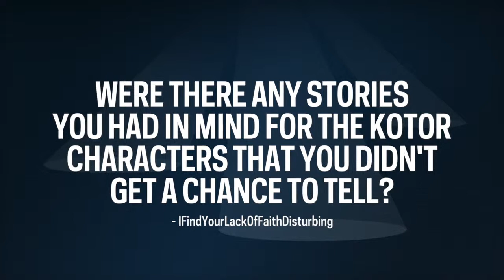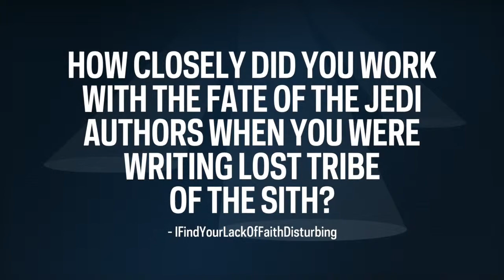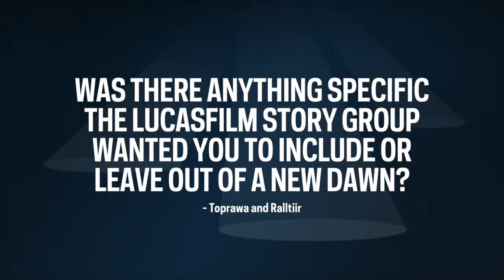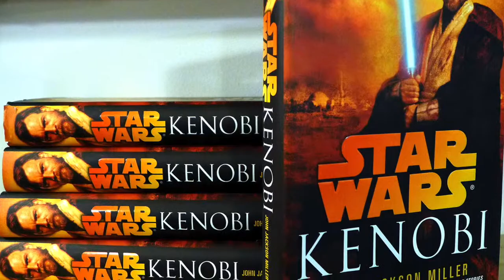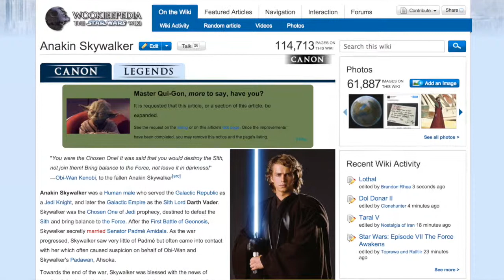Star Wars John Jackson Miller Inteview - Expert Showcase Special Edition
The Star Wars Fanpedia community interviews the author of A New Dawn.